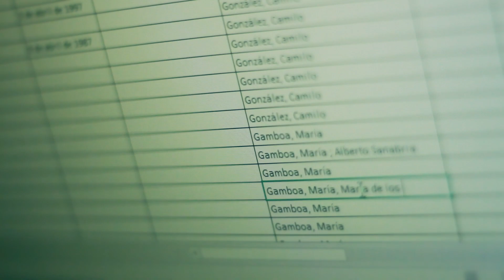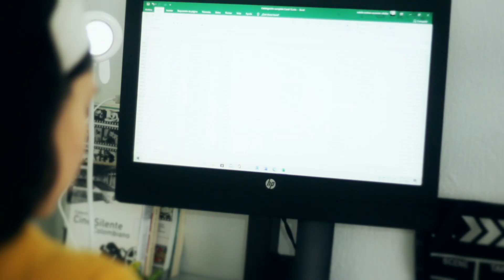Natalia Navarrete - Líder de catalogación FPFC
Dentro de nuestra labor de conservación del material de archivo, contamos con el importante apoyo de nuestros colaboradores, en esta oportunidad Natalia Navarrete nos habla sobre su labor en la catalogación de material y la importancia de la memoria.